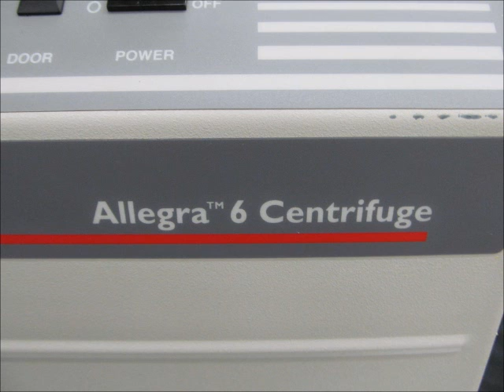Beckman Coulter Allegra 6 Benchtop Centrifuge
For Sale at J&M Scientific

Includes:

Beckman Coulter Allegra 6 Centrifuge
Swing Bucket Rotor & Buckets
Manual & Power Cord
Parts & Labor Warranty

Or check out our homepage for all of your lab equipment needs.